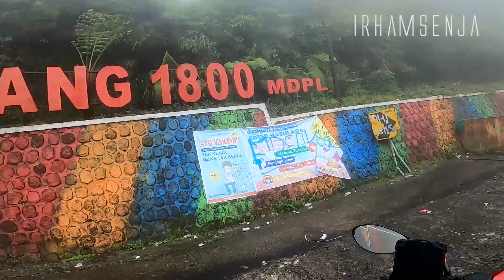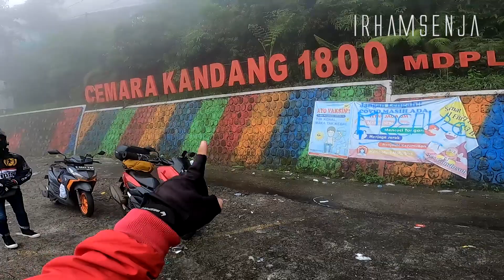TOURING LINTAS TIGA PERBATASAN PROVINSI | TAWANGMANGU | PART 1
Semua video yang di upload di Channel youtube ini adalah dokumentasi pribadi yang bisa dibagi

Nmax 2016
Ninja R 2013
Helm TSR Ram 4 Black
Helm KBC Solid
Helm Arai RX7-RR5